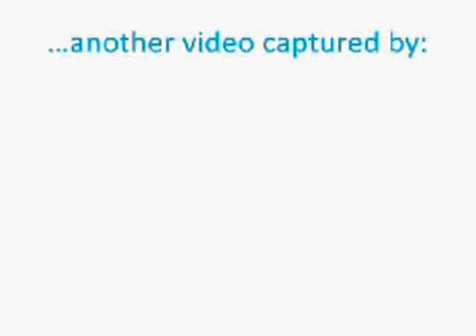Weekend of 9/6-9/7 PJ and his team